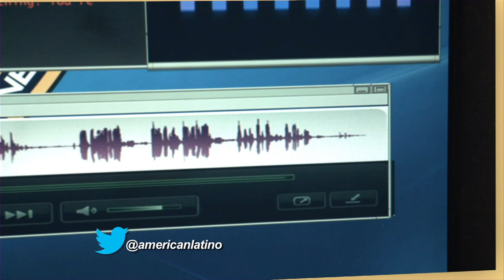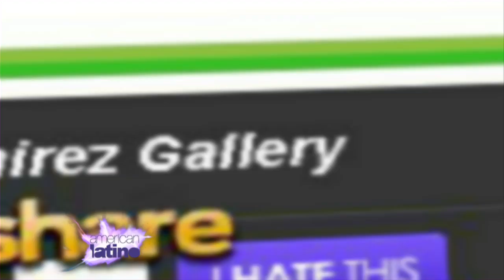Marisa Ramirez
With prime time tv saturated with almost identical crime dramas it was left to the cast and CBS Blue Bloods to do something to stand out from the rest and to recently promoted detective Maria Baez played by Marisa who starts off this season as Donnie Wahlberg brand new partner on the beat.

We sat down with Marisa Ramirez to find out why the four season of the hit show just might be its best yet. And why the best is yet to come in her journey as an actress.